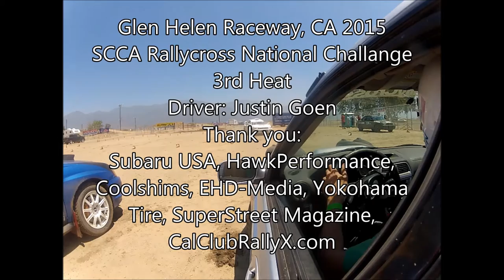Lowered WRX Taking Podium, Off-Road Rallycross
My mostly stock, lowered wrx taking podium at rallyx, this was the third and final heat.

Not the ideal setup, but made it work anyways.
Had to slow for a massive hole on the loop.